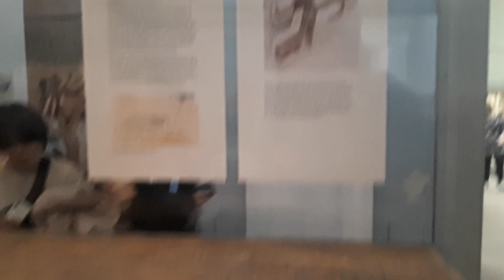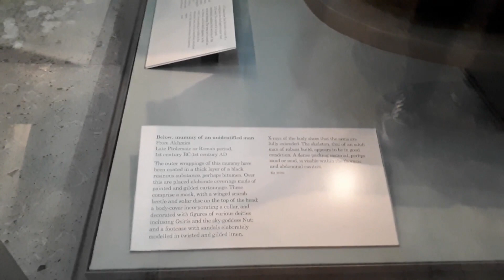British museum and Egyptian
I like travelling around the world and I like to share you my travelling experiences. In this video you will watch exclusive mummy of egypt here in london.